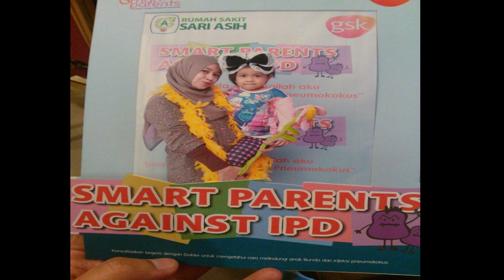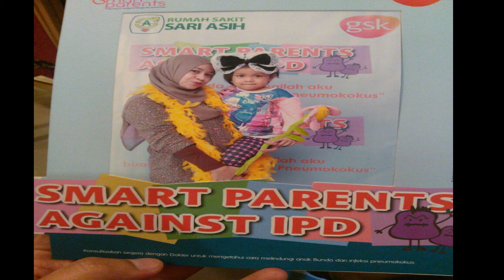Melukis Senja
Melukis Senja Original song from Budi Doremi
maafkeun kang Budi, Fals gini 🙏😜